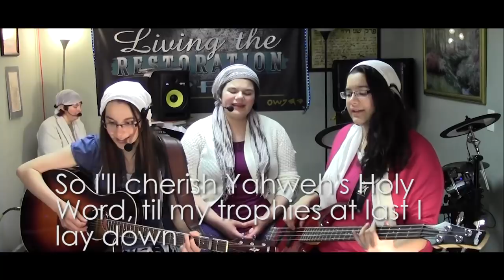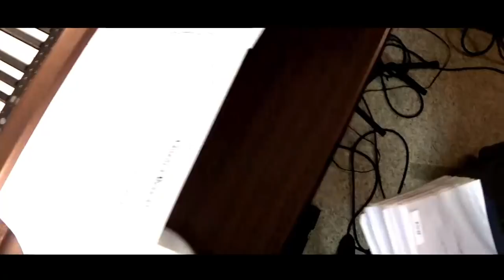Passover Songs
This year we felt moved to make a selection of Passover Songs. A couple of traditional hymns (Because He Lives, On A Night Long Ago), a PFY Original (Eden, a song about Adam & Eve in the Garden and needing a Savior), and a modern worship song (Yahshua Messiah).
We hope those can benefit from these, especially if you are distant from a Assembly that has a Praise and Worship Band. We hope to eventually provide music for all of the Set-Apart Days.